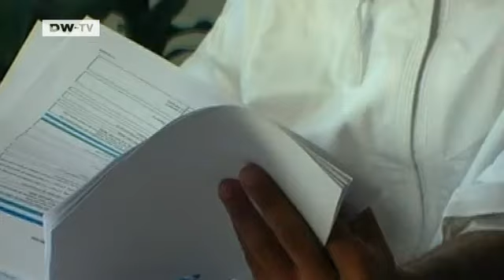People and Politics | Learning under Palm Trees - A German University in Oman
Aachen University is setting up an elite school in Oman's capital, Muscat. Its founders hope that within a few years, the German University of Technology will attract thousands of students. The first courses in engineering and urban planning opened this autumn. The project is being financed by an investor from Oman - with German directors responsible for the content. It's part of an effort by Gulf states to invest in education to reduce dependency on oil exports and prepare the population for new careers. And German know-how is in demand. Young women in the region are particularly interested since their families often forbid them from studying in other countries, where they require a chaperone. So the German university is a tremendous opportunity for them.